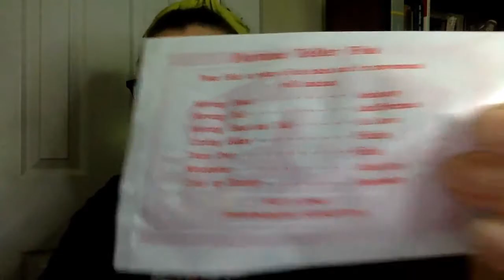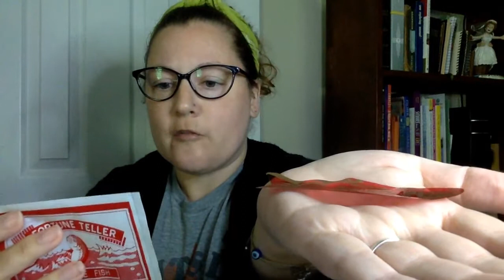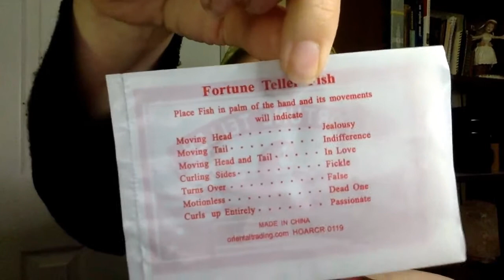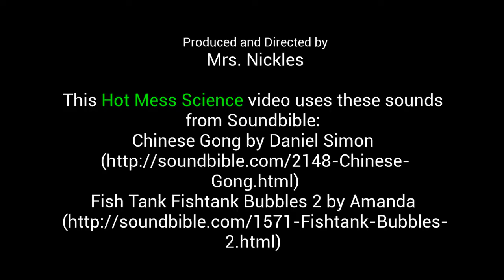Fortune Teller Miracle Fish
Does the Fortune Teller Miracle Fish really predict your mood? Find out!